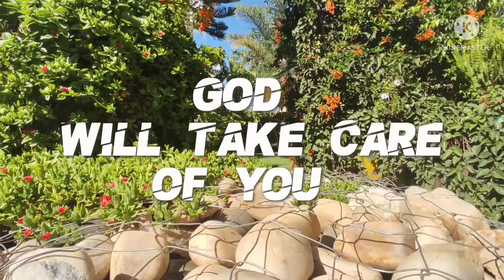God will take care of you. Be confident with this 🙏 @ Milly Kihiu beautiful life.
Be not dismayed whatever betide. God will take care of you. All you may need He will provide. Through days of toil when your heart does fail. God will take care of you.